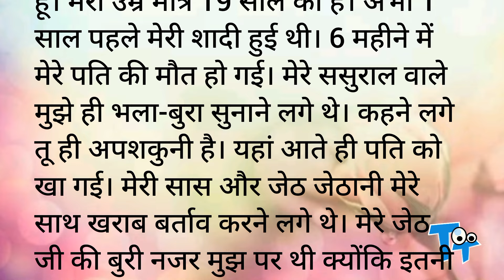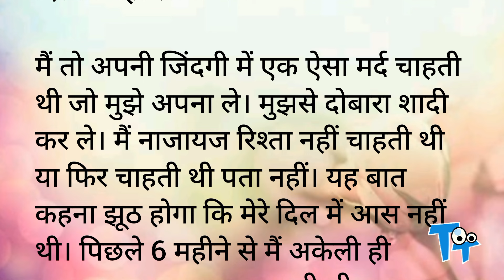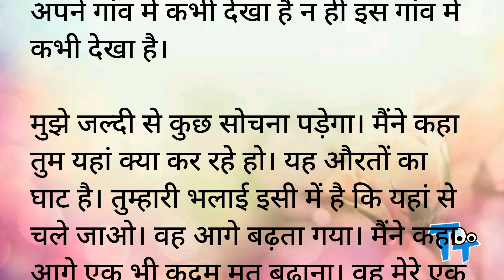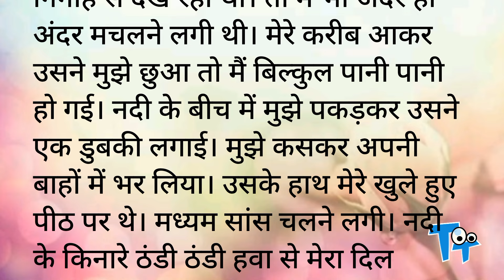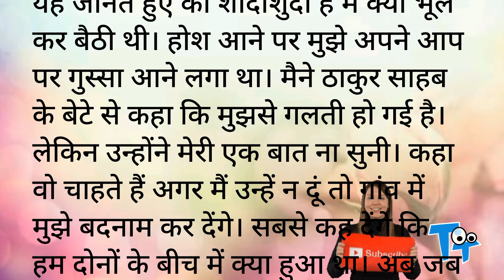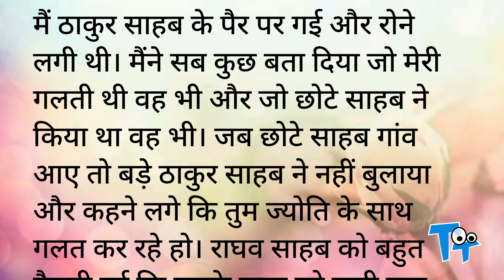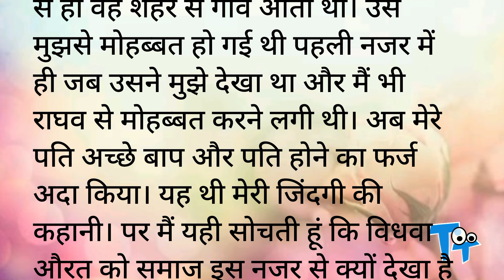नदी में प्यार की डुबकी | Romantic Hindi Kahani | Heart Touching Story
Latest and Unique story

hot romance
hot stories
hot stories in words
Novel
Upanayas
Prerak Kahaniya
Manohar Kahaniyan
motivational stories
hindi kahani
hindi kahaniyan
bedtime story
heart touching story,
hindi quotes,
parivarik kahaniyan
emotional story
shikshaprad kahani
rochak kahaniyan
life story
romantic story
romantic kahani
inspirational stories
love story
friendship,
family
personal growth
moral stories
moral story in hindi
story time
fairy tales
sacchi kahaniyan
sacchi kahani
Sad storyemotional story
Science Fiction
Teenage Story
Jokes
Comedy
Stand up comedy
Cartoon